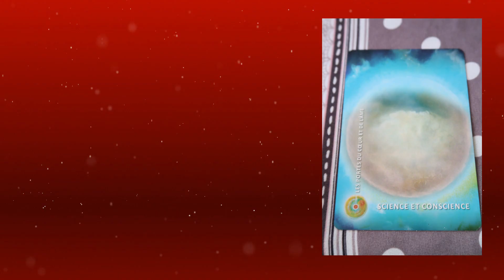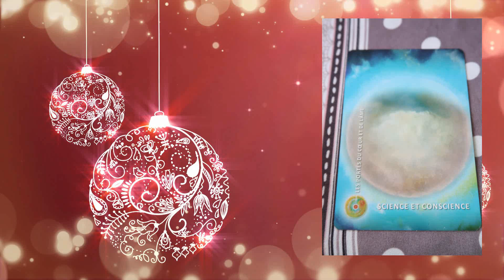••°*”˜ƸӜƷ˜”*°• Le calendrier de L'avent le 5 decembre 2018 ••°*”˜ƸӜƷ˜”*°•